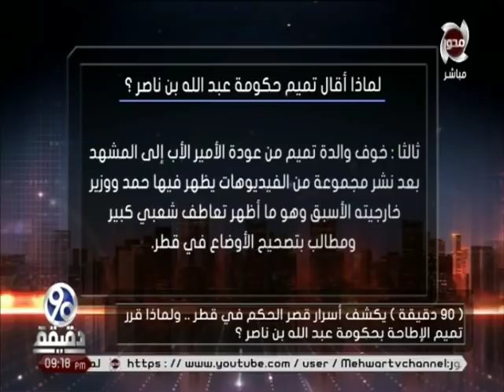90 دقيقة | يكشف اسرار قصر الحكم فى " قطر " و لماذا تم الاطاحة بحكومة " بن ناصر " ؟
90 دقيقة | يكشف اسرار قصر الحكم فى " قطر " و لماذا تم الاطاحة بحكومة " بن ناصر " ؟